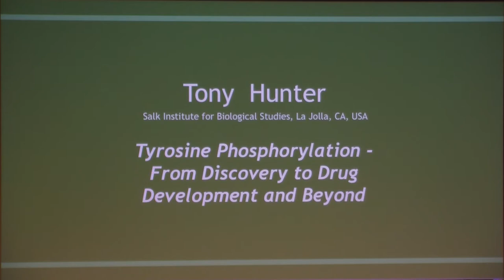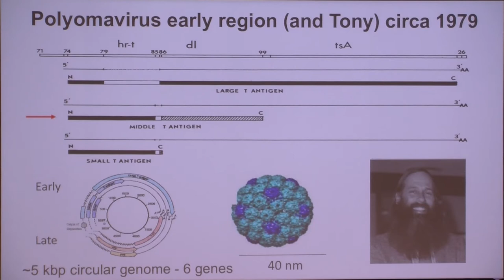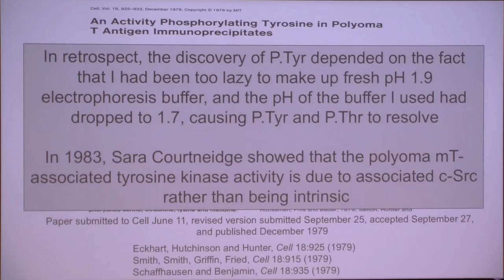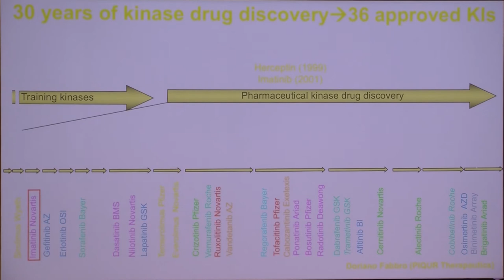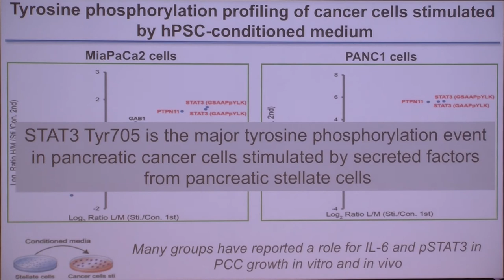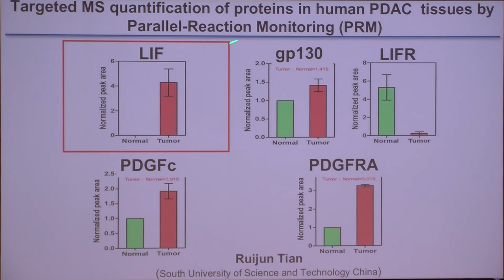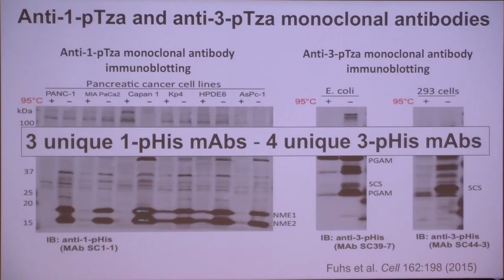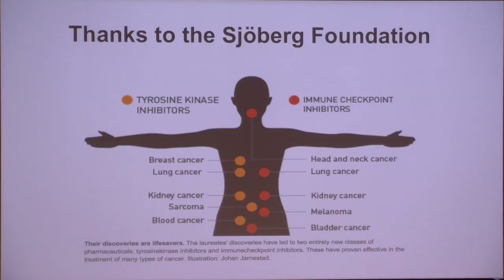Tyrosine Phosphorylation - From Discovery to Drug Development and Beyond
Sjöberg Prize Laureate 2017: Tony Hunter, Salk Institute for Biological Studies. Introduction by: Bengt Westermark, The Sjöberg Prize Committee. From: The Sjöberg Prize Lectures 2017, 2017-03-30.